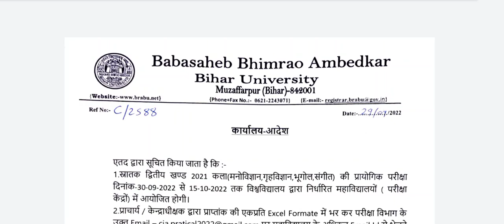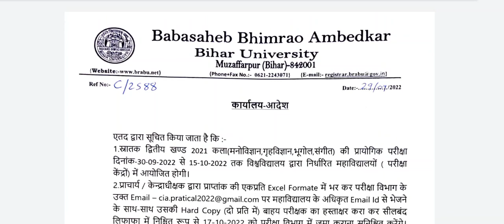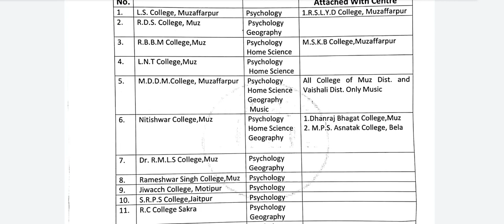ba part 2 practical exam date 2019-22 brabu, Arts (BA) की आज से प्रैक्टिकल परीक्षा शुरू